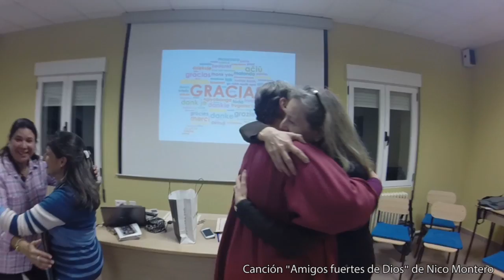FAMILIA TERESIANA - Mannequin Challenge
Reto cumplido como familia Teresiana de Enrique de Ossó. El  abrazo, gesto de unidad y amor fraterno, como centro de este desafío.
El tema de fondo es de Nico Montero como aporte a la celebración del V Centenario de Santa Teresa de Jesús y al Encuentro Europeo de Jóvenes en Ávila.